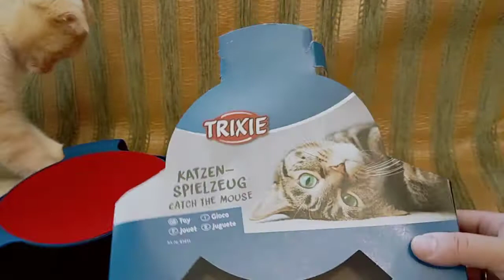Trixie TX-41411 игрушка "Поймай мышь" для кошек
Интерактивная игрушка для кошек поможет не только развить охотничий инстинкт кошки, но и приведет ее в отличную физическую форму.
Аксессуар состоит из пластикового диска, внутри которого помещена плюшевая мышь. Она будет«убегать» от кота при малейшем прикосновении. А войлочное покрытие диска позволит животному стачивать когти.